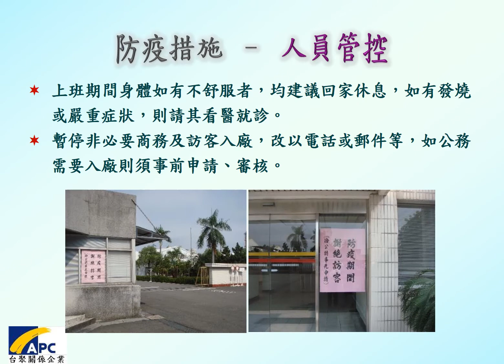亞聚新冠肺炎防疫短片